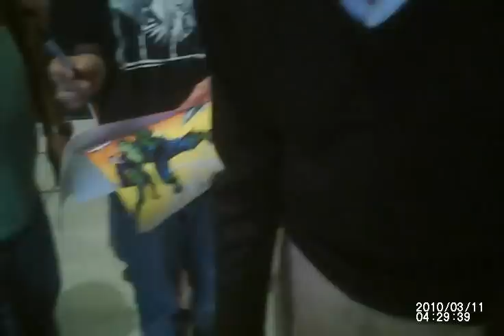stan lee proof